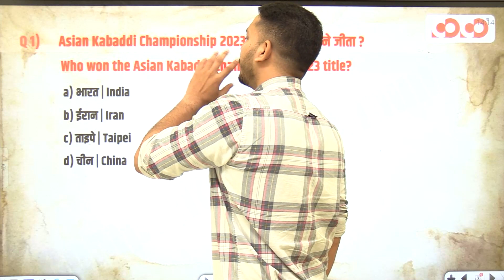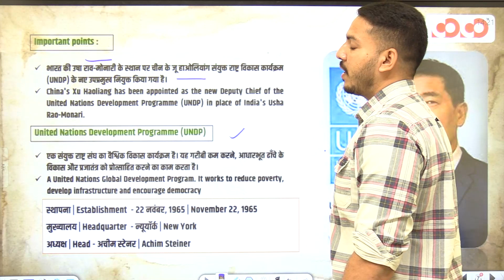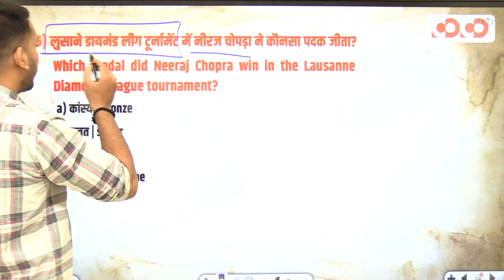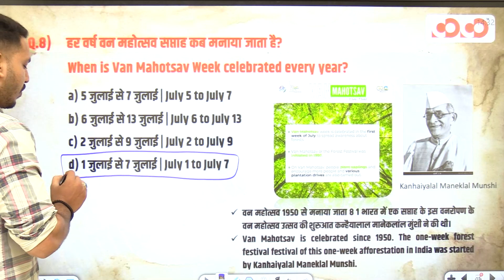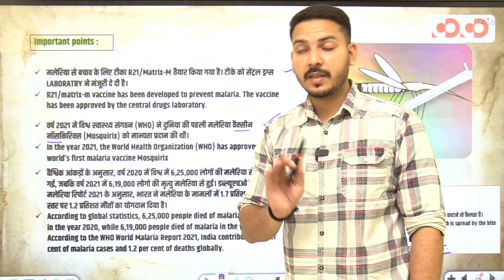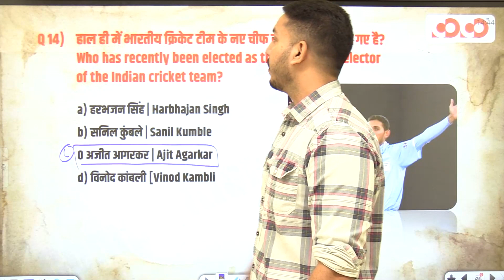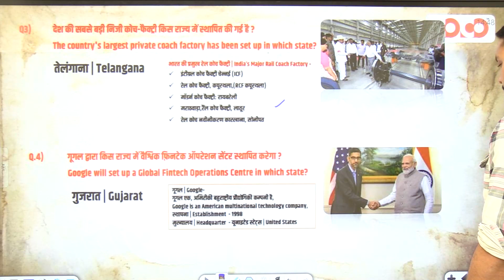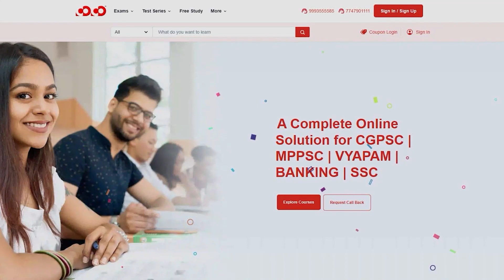National & International Weekly Current Affairs | 1June to 7 June | BY ISHAR SIR | CoCo SSC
Banking Exams (SBI Clerk 2022, SBI PO, IBPS PO, IBPS Clerk, RRB PO, RRB Clerk, RBI Office Attendant, RBI Grade B, LIC, FCI, SEBI, JAIIB), Preparation Channel.

SSC CGL/CHSL/MTS/STENOGRAPHER/CPO/SSC JE/SELECTION POST IX/SELECTION POST X/SSC GD India's Best Government Exam Preparation Channel

👉Foundation Course for Bank and Insurance  Exam .

Bank के SYLLABUS में 2022 में SBI Clerk 2022, SBI PO, IBPS PO, IBPS Clerk, RRB PO, RRB Clerk, RBI Office Attendant, RBI Grade B, LIC, FCI, SEBI, JAIIB COMPLETE CHANGE हुआ हैं जिसके आधार पर  के SELECTION प्रक्रिया पुर्णतः CHANGE हुआ हैं हम आपको इसी PATTERN पर प्रतिस्पर्धी माहौल में उत्कृष्टता प्राप्त कराने हेतु प्रयासरत एवम तत्पर रहते हैं

SBI Clerk 2022, SBI PO, IBPS PO, IBPS Clerk, RRB PO, RRB Clerk, RBI Office Attendant, RBI Grade B, LIC, FCI, SEBI, JAIIB परीक्षाओं के प्रतियोगिता स्तर में जबरदस्त वृद्धि हुई है। प्रीलिम्स के लिए कट ऑफ 50% से बढ़ाकर लगभग 80% तक हो गया है। हम छात्रों को Bank के सभी परीक्षा को पास करने का एक समग्र दृष्टिकोण प्रदान करना चाहते हैं ताकि वे इस प्रतिस्पर्धी माहौल में उत्कृष्टता प्राप्त कर सकें।

👉 SSC Test Series 2023 Based On YouTube Online Course

👉Banking Test Series 2023 Based On YouTube Online Course

कार्यक्रम की विशेषताएँ (Features of the program):
1. परीक्षा केन्द्रित अध्ययन सामग्री (exam-oriented content).
2. बुनियादी स्तर से उच्च स्तर (basic to high level), प्रत्येक टॉपिक पर विस्तृत चर्चा (Detailed topic discussion from).
3. प्रत्येक लाइव क्लास के संक्षिप्त नोट्स (Short notes of the lectures)
4. पढाये गए टॉपिक हेतु साप्ताहिक अभ्यास पुस्तिका ( practice Set)
5. पूर्व के वर्षों में परीक्षा में पूछे गए प्रश्नों पर चर्चा एवं भविष्य में परीक्षा में संभावित प्रश्नों का विश्लेषण (Previous year question discussion and fresh possible questions discussion for future exams).
6. विस्तृत समाधान के साथ अभ्यास सत्र (Practice session with detailed solution).
7  Free Library
8. Hybrid Classes
9.टेलीग्राम के माध्यम से Open discussion. (where students can discuss questions and get solution).
10. संशय समाधान सत्र (Doubt clearing session).
11. इन कक्षाओं में मासिक करेंट अफेयर (Monthly Current affairs) को भी शामिल किया गया है ।